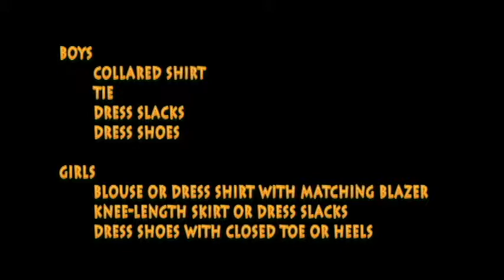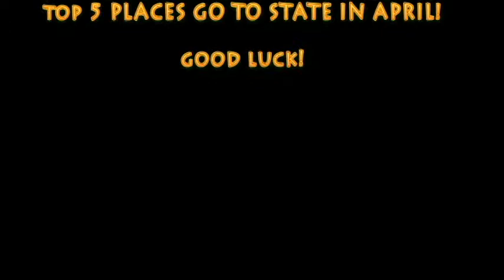Fair Grove FBLA's What Not To Wear To District Competition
Fair Grove FBLA will be going to district competition on February 18.  Members must dress according to this dress code or risk being disqualified from competition.